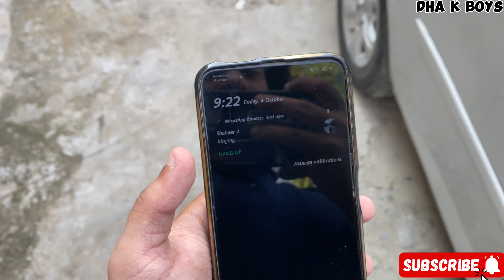Excellence pr Awards mil gae😱 | Shinwari khanay ka program😘 video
Excellence pr Awards Mil gae aur us kay baad shinwari khanay ka program bn gaya😱